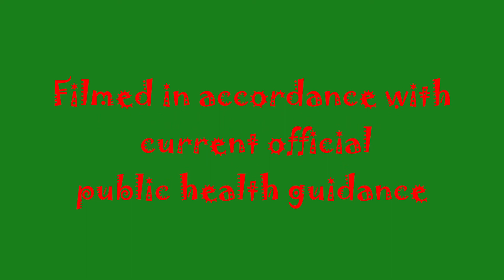A Rhyme For Our Time with Dame Rosie from Coolmine Panto Group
Enjoy 'A Rhyme For Our Time' with Dame Rosie from Coolmine Panto Group!